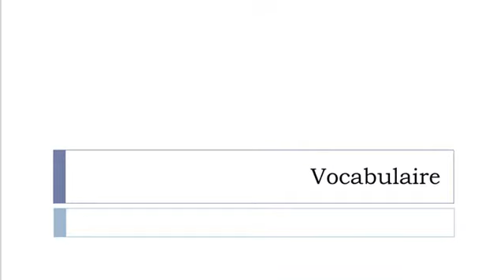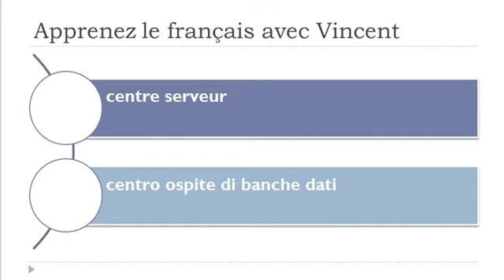Imparare il francese = Vocabolario = centro commerciale